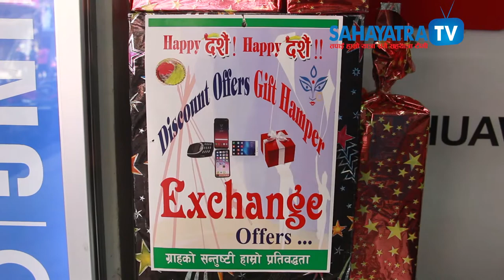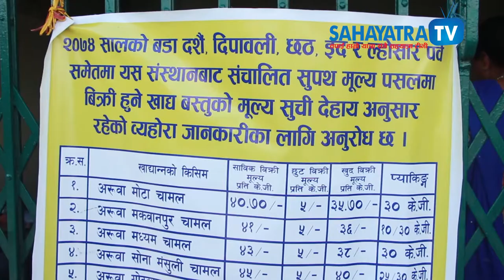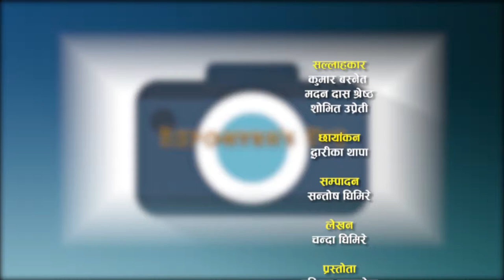SahayatraTV || Dashain Anugaman/ Reporters Eye || By Chanda Production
Sahayatra Tv || Dashain Anugaman/ Report  || By Chanda Production